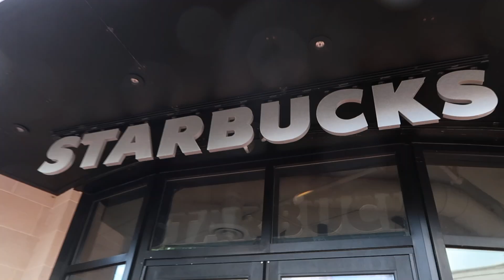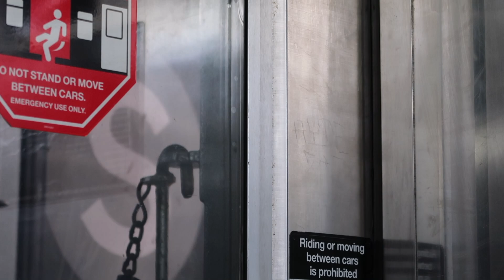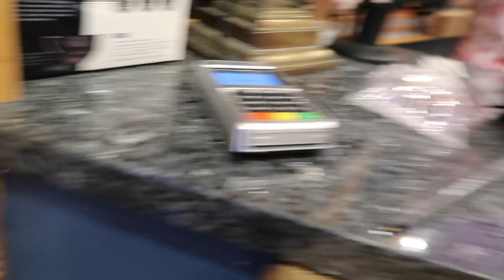Spending the day in NYC | Summit Exhibit, Crystal shops, Starbucks + more *lowkey a fail*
Im Shakira but call me Shaq

when is your birthday? aug. 31st
where do you go to school? university at buffalo
where do you live? ny and ga
zodiac sign? virgo sun, taurus rising, gemini moon
what do you film with? canon g7 mark ii